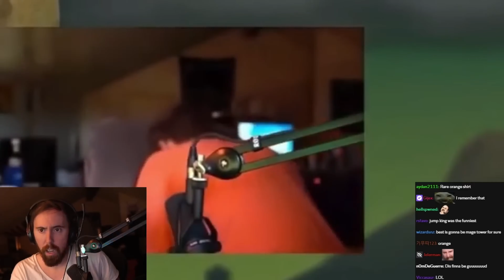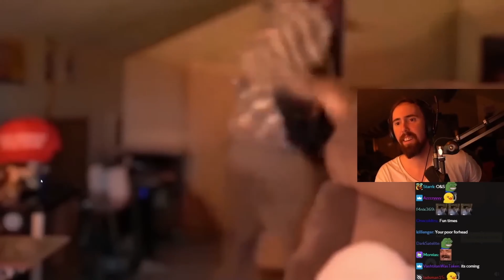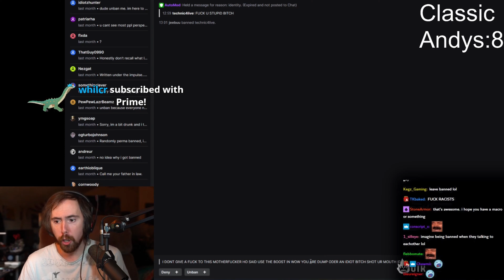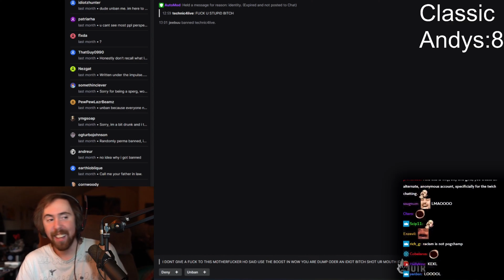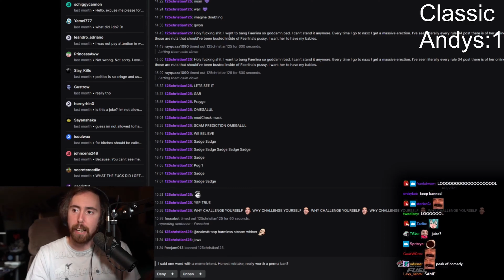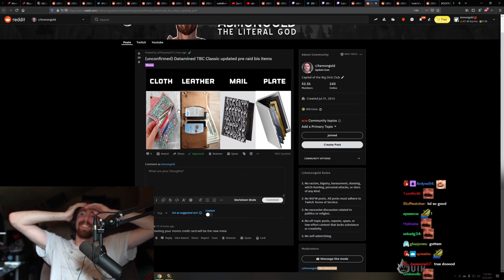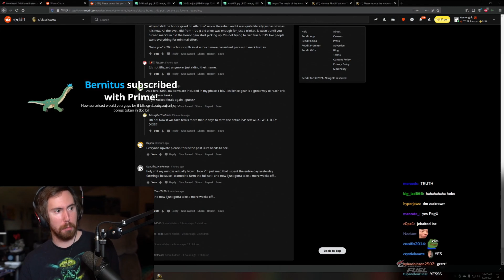Asmongold Reveals the Psychology Behind Woke Games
In this video, I'm discussing the Psychology of Woke Games and Asmongold's thoughts on them. In this video, I discuss the impact that games like Woke Games have on our society, and how we can use them to promote social justice.